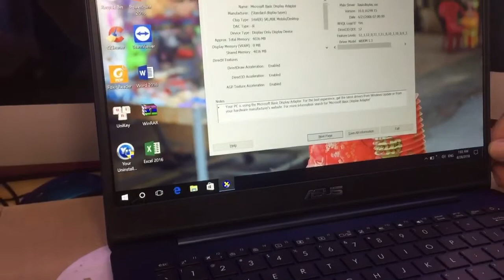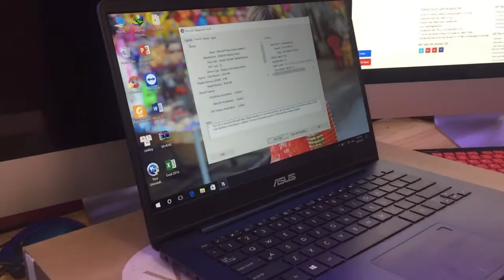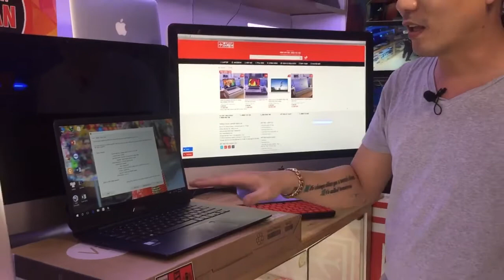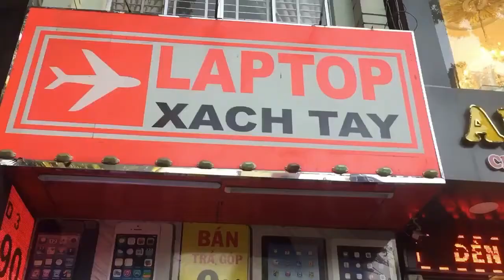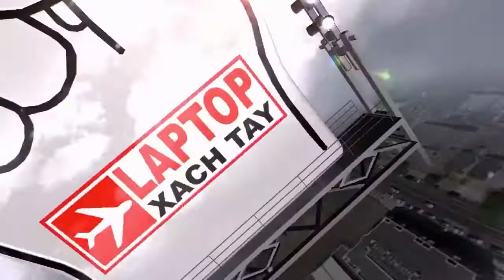Review đánh giá Asus ZenBook 430UX - tại Laptop xach tay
Hơn 300 mẫu siêu bền đang sale
Cập nhật giá tại đây
Hệ thống Laptop Xach tay shop
Địa chỉ: 617 đường 3 tháng 2 , phường 8 quận 10, TP HCM
Hỗ trợ kỹ thuật: 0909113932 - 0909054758
Thời gian làm việc: Thứ 2 – Chủ nhật (8h30 – 21h)

Trung tâm Bảo hành và Hỗ trợ kỹ thuật:
- 530 Đường 3 tháng 2, P14 Quận 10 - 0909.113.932

laptopxachtay
shoplaptopuytin
noibanlaptopuytin
sieuthilaptopuytin
điaiembanlaptopuytin
cachchonlaptop
tuvanlaptop